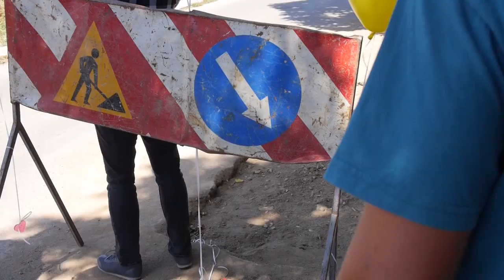Rođendan rupi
Grupa građana proslavila je rođendan udarnoj rupi u svojoj ulici u Nišu. Rupa asfaltirana nakon njihove akcije.